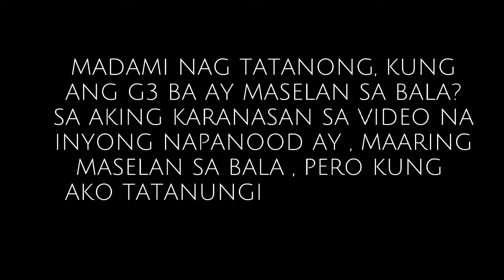PAANO KO IZEROID ANG BARIL KO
ZEROING MY G3 TAURUS | IRON SIGHT |